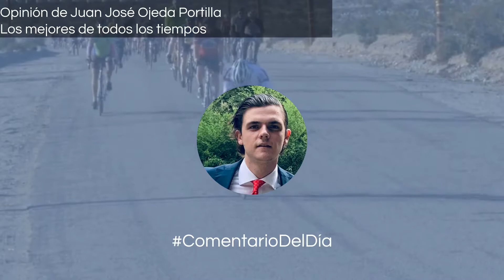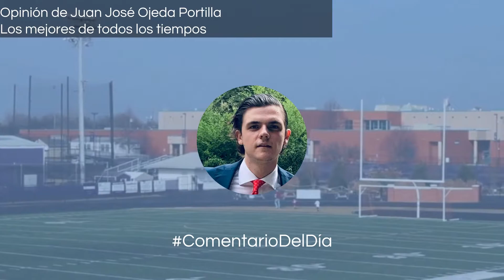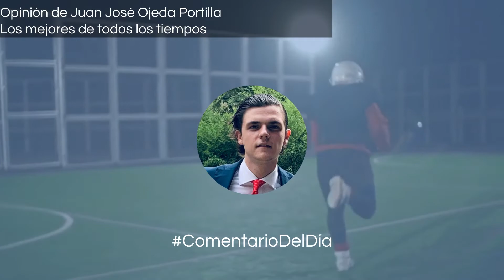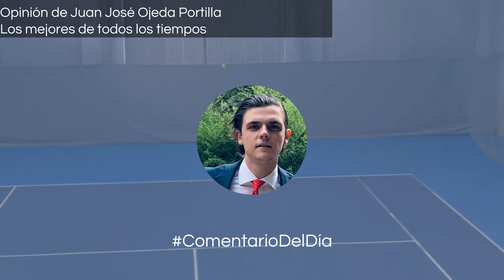Los mejores de todos los tiempos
¿Quiénes son los mejores deportistas de la historia? Esta pregunta ha generado un gran debate alrededor del mundo ya que en la mayoría de los deportes existen dos o hasta tres personajes... es El Comentario del Día de Juan José Ojeda Portilla "Los mejores de todos los tiempos"